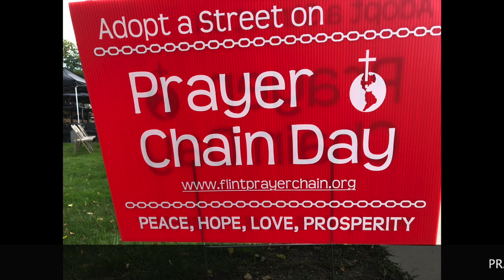Prayer Chain Day Sept 28th, 2024-City Hall